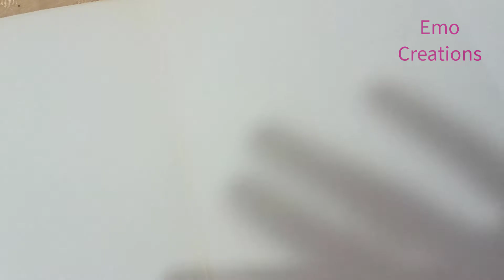Mehndi Class-5 /basic mehndi art from pencil step by step for beginners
In this video, we are talking about how to draw different basic tutorials of mehndi designs.

I hope you like the video of my upcoming henna classes.

channel link

my class 1 video link you can learn mehndi course from start.